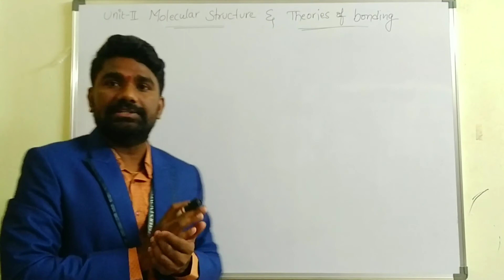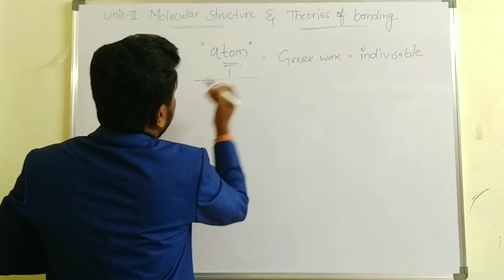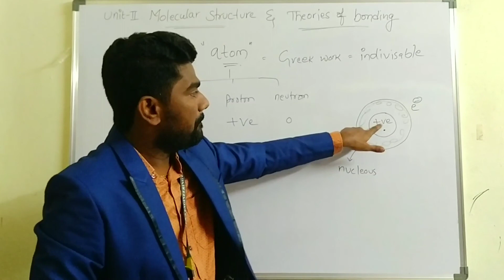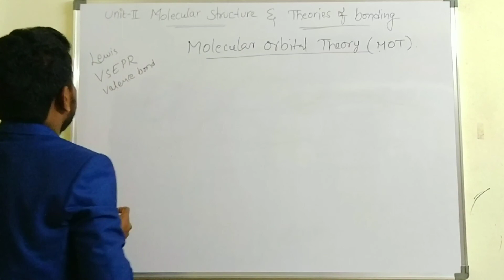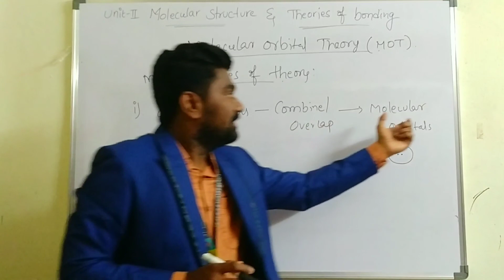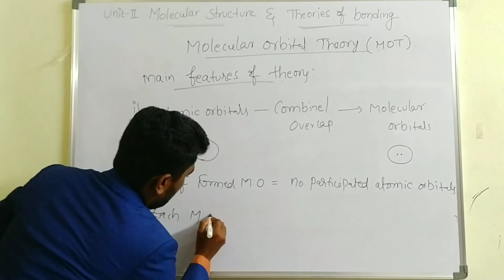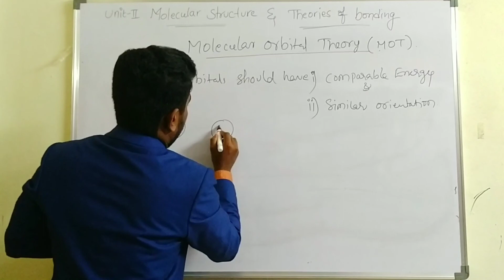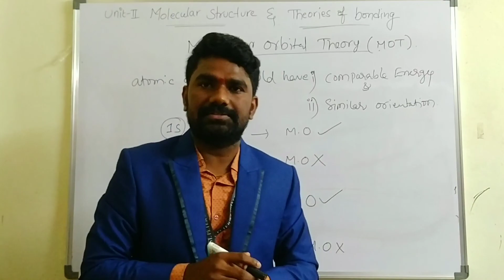Unit II_MOT_Introduction, atomic & molecular orbitals